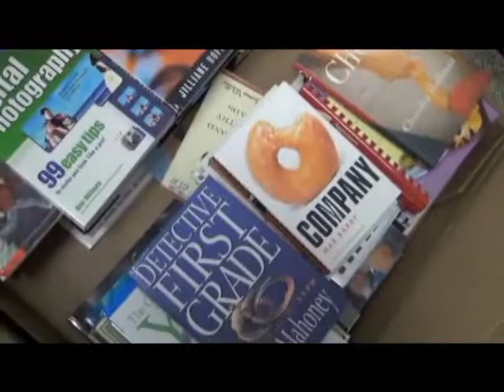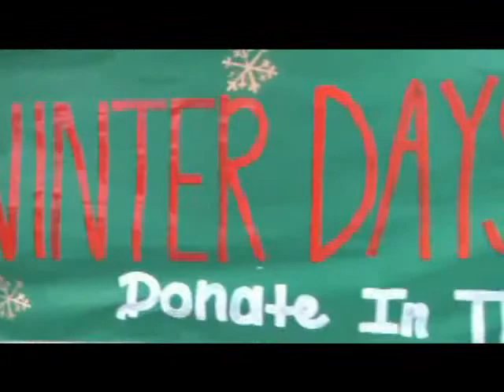WSV News Dec 15, 2014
WSV News Daily Broadcast Dec. 15, 2014